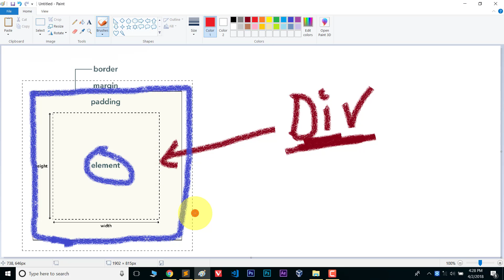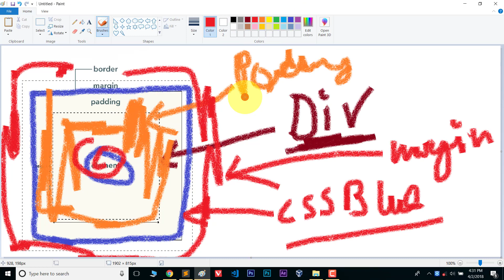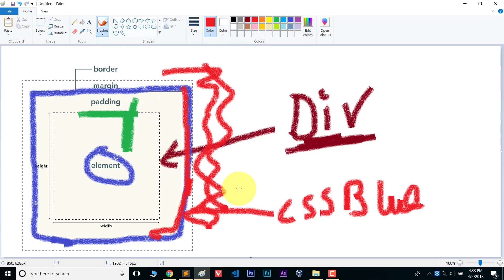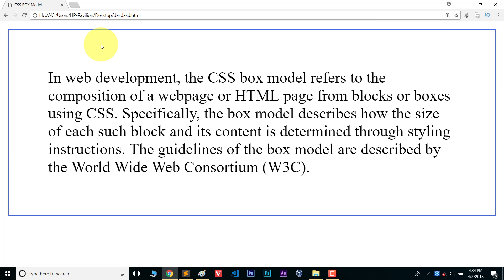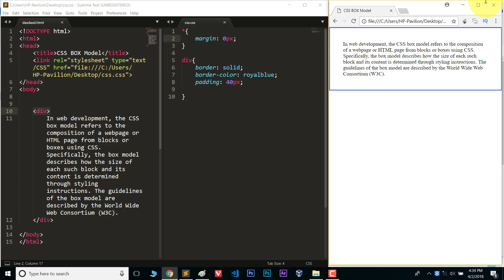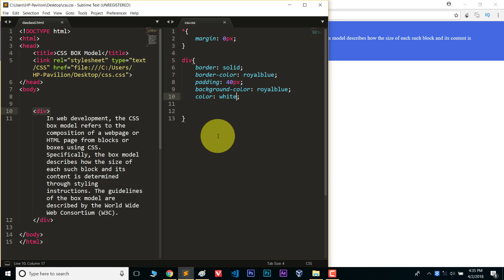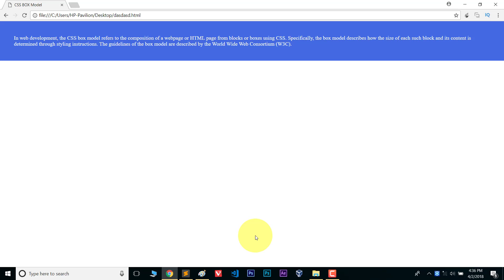Learn and Understand CSS Box Model with Example in Hindi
css box model property
css box examples
css box-sizing
css box model tutorial
rectangular box in html
css box generator
css box model pdf
how to create a box in html with text
css box model examples
css box examples
css box-sizing
css box shadow
css box generator
css border
css box examples
css box sizing
css box generator
box model css tricks